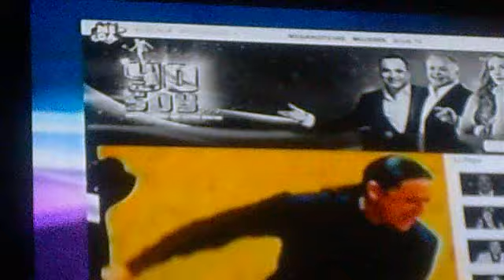Elvis Crespo (doble)